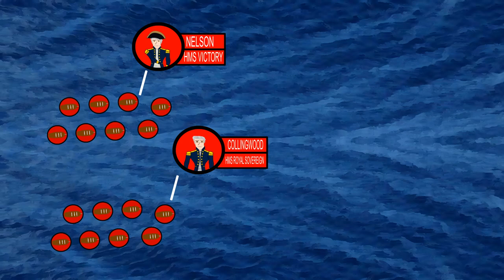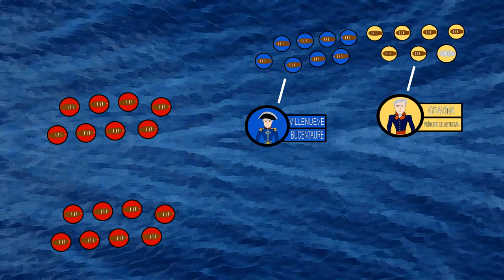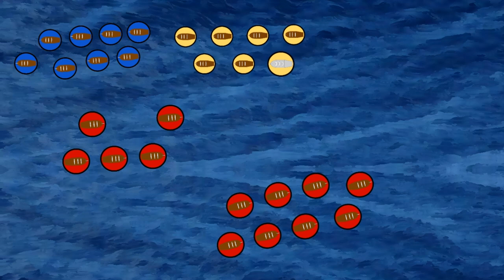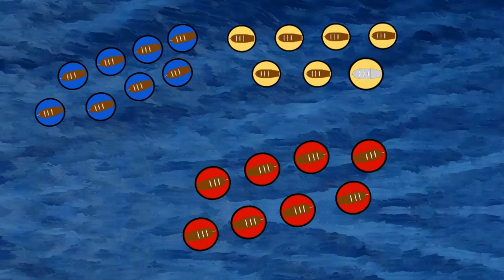What if Napoleon Won the Battle of Trafalgar? Episode One (Alternate History Series)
Episode One - With the War of the Third Coalition raging on, Napoleon devises a cunning plan to invade France's historic archrival, Great Britain.

Music is from Total War Napoleon & Total War Empire